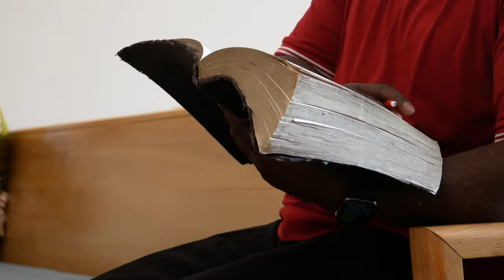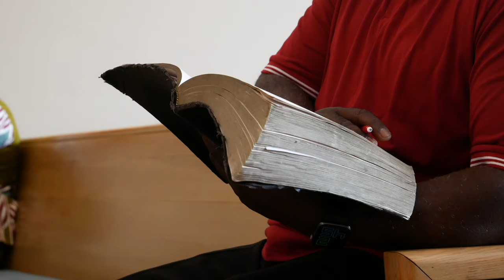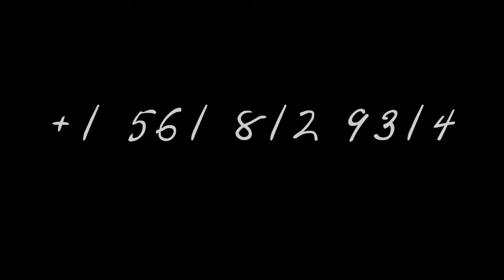Ni Dhambi kuto Kuvaa vitambaa Kanisani? Pst Innocent Bishagri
Msichana(bila mme) kutokuvaa kitambaa kanisani ni dhambi?